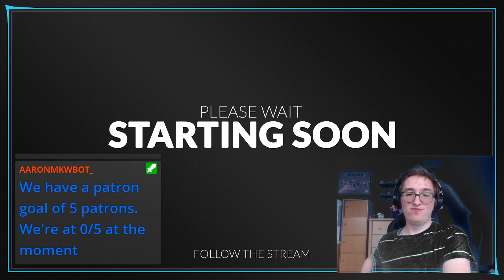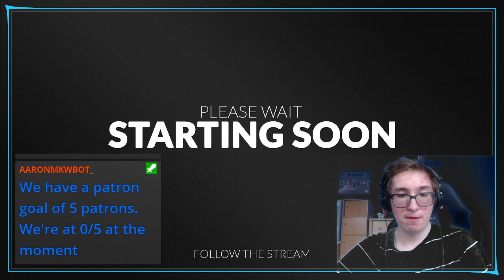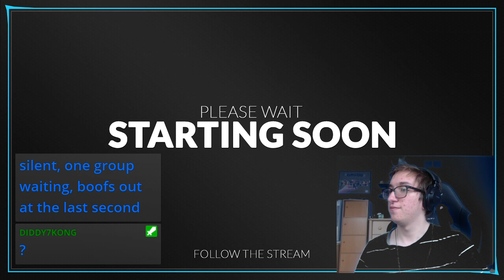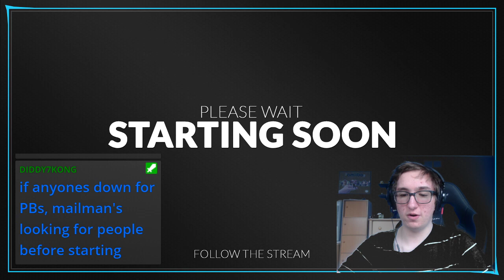SK's Splatmix #3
splatoon2 splatmix Here's another interesting Splatoon 2 Splatmix.